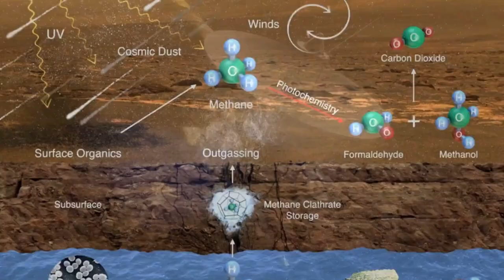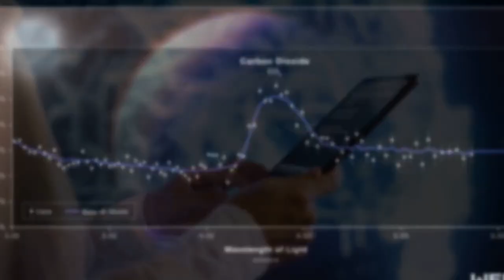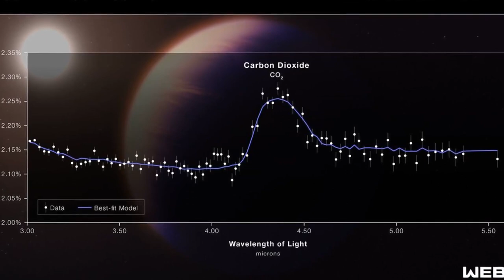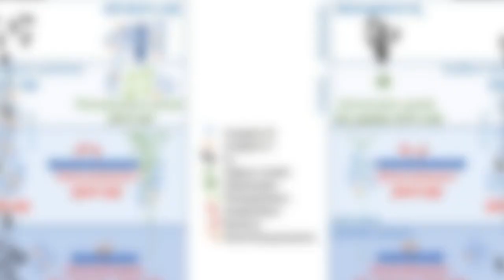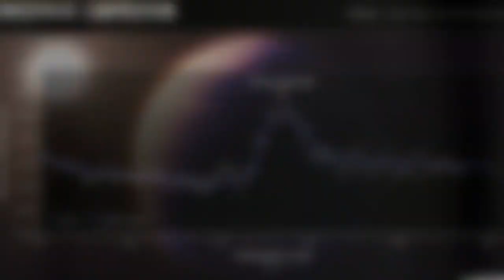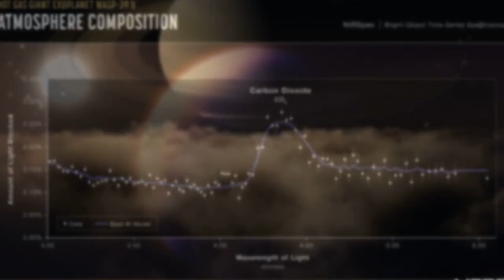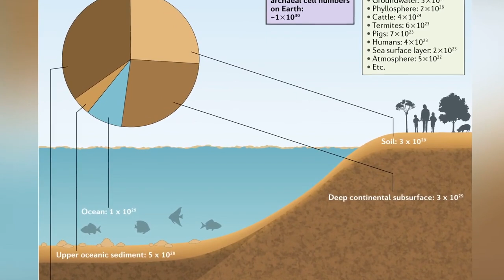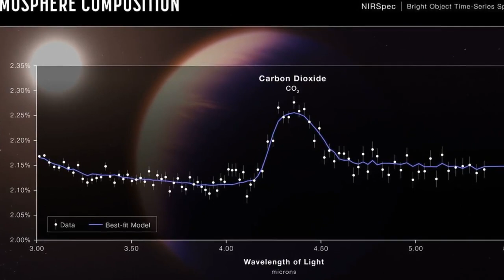NASA Just Confirmed- All Life Elements Found on Saturn's Moon Enceladus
In a groundbreaking revelation, NASA has unveiled a truly astonishing finding on Saturn's frosty moon, Enceladus. The discovery has set the scientific community ablaze with excitement as it centers around the revelation that this celestial body is emitting phosphorus, a fundamental building block for life. What adds an extra layer of awe is the staggering concentration of phosphorus in Enceladus's subsurface oceans, potentially surpassing that found in Earth's oceans by hundreds of times. This remarkable revelation implies that all the essential chemical components necessary for life to thrive have now been identified on this distant moon, expanding the scope of our understanding of extraterrestrial habitats.

The question that naturally arises is, how did NASA make this exhilarating discovery? What groundbreaking technologies and methodologies were employed to unlock the secrets of Enceladus? Furthermore, why is phosphorus hailed as a vital ingredient for life, and what role does it play in the grand tapestry of the cosmos?

Join us on an expedition through the cosmos as we unravel the intricacies of NASA's groundbreaking findings, exploring the cosmic significance of phosphorus and its potential implications for the existence of life beyond our planet. Delve into the mysteries of Enceladus's subsurface oceans and the profound implications for astrobiology.